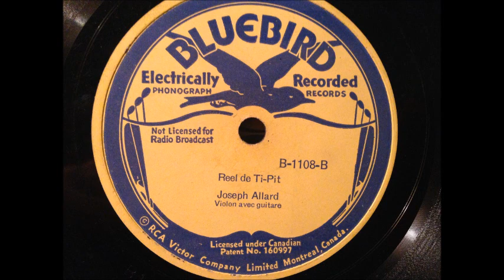Reel Du Ti Pit - Joseph Allard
Bluebird - B-1108-B